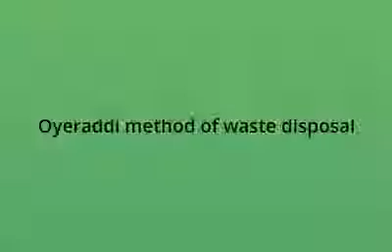oyeraddi Method of Waste Disposal